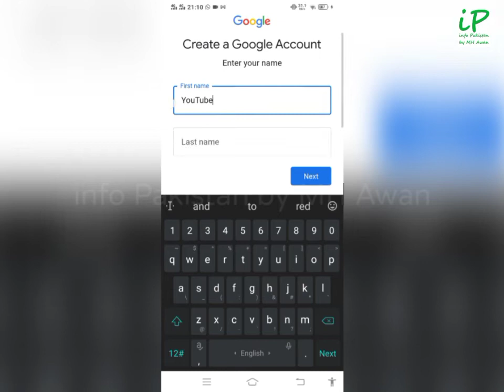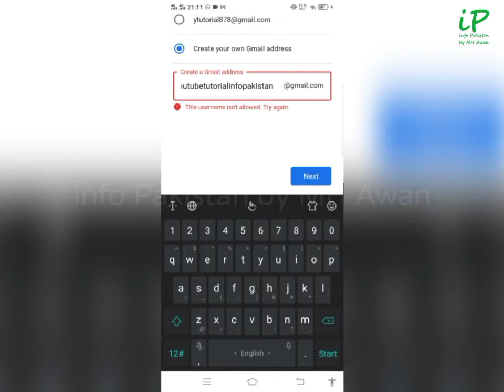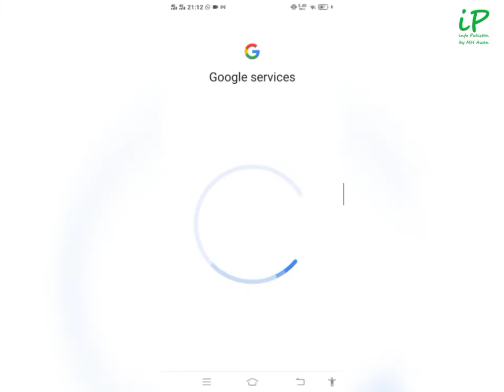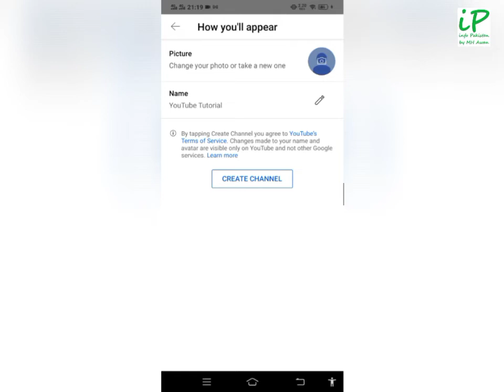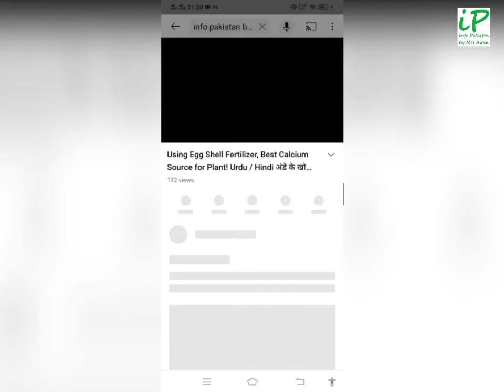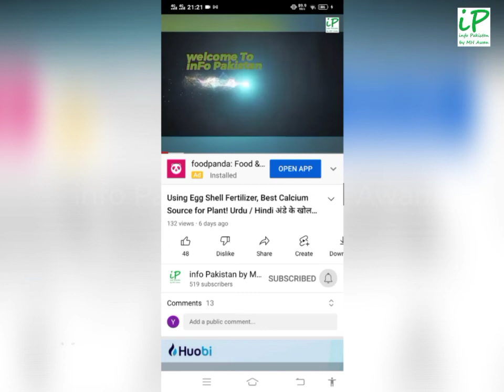How to Create Youtube channel... Complete Tutorial in Urdu / Hindi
After watching this video, you'll be able to

1. Create Gmail Account
2. Create Youtube Channel
3. Search Your Channel
4. Upload Videos in new channel